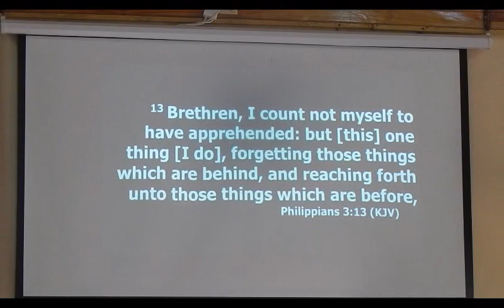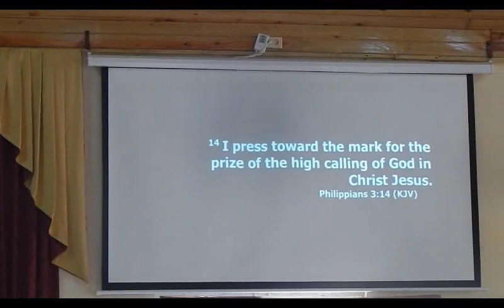I Have Come Too Far to Turn Back Now (Bishop Steve Hepburn)